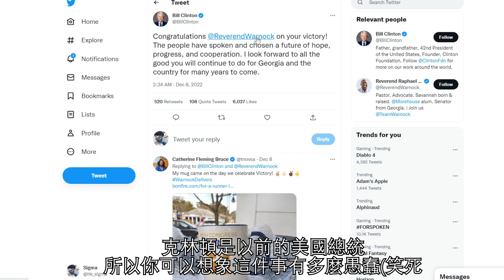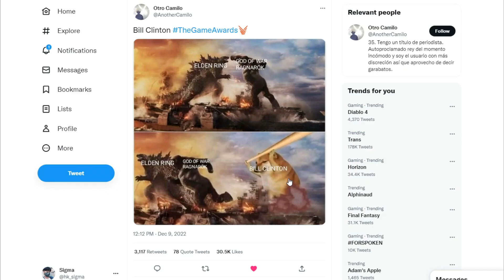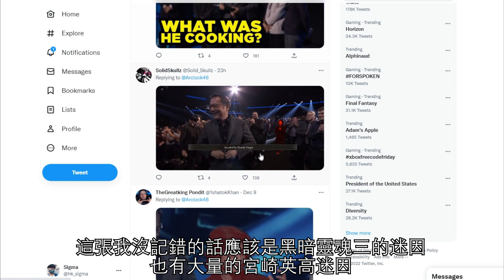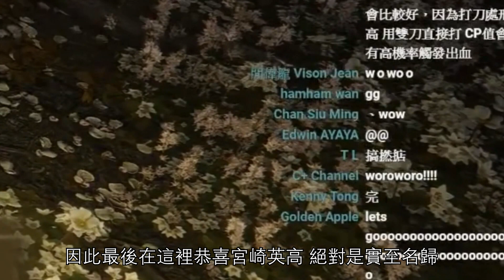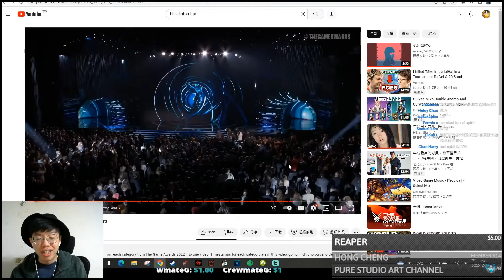亂入搶麥!在年度遊戲頒獎禮宮崎英高面前搶麥的爆笑放送事故!